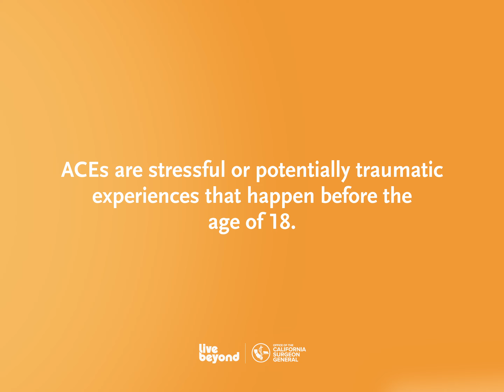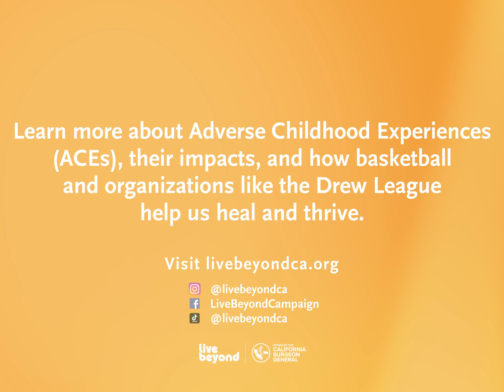LIVEBEYOND: Big 50 & Tyrone Riley IV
In honor of Father's Day tune in to Big 50 & his son Tyrone Riley IV talk about how they support each other, manage stress, and how basketball and the Drew helped them live beyond ACEs.

Check out the Drew's partnership with California's new Live Beyond campaign to support healing and living beyond.

Visit livebeyondCA.org

LiveBeyond ACEs